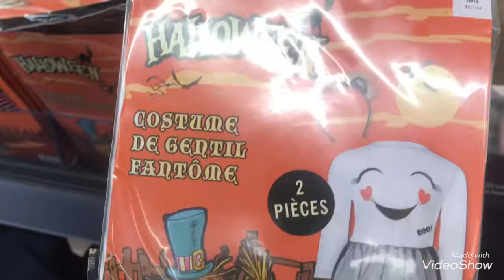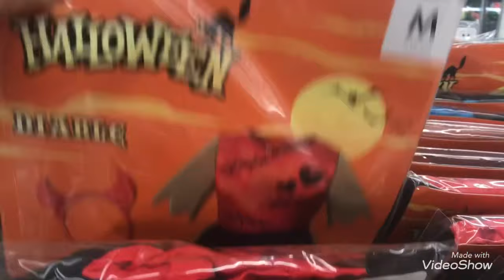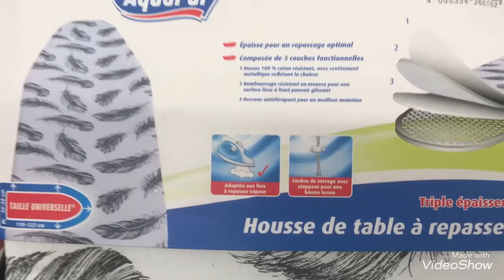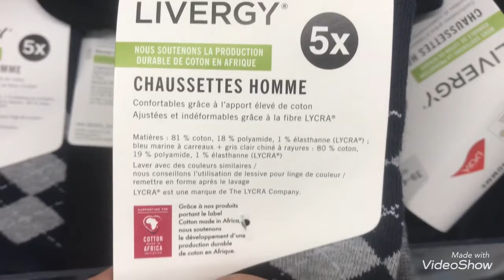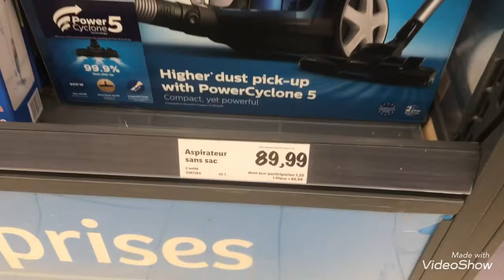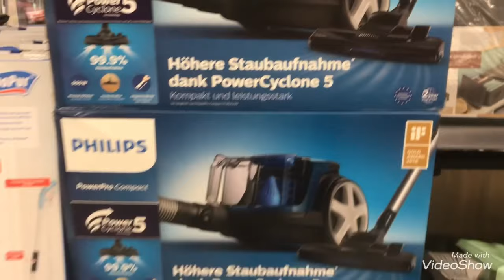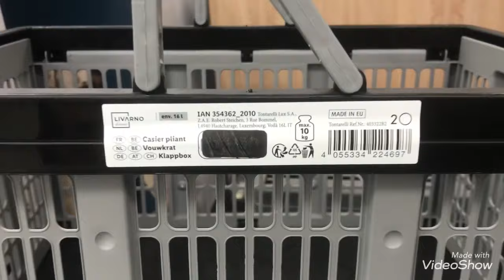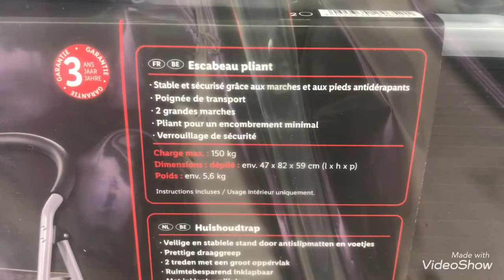LIDL ARRIVAGE 18/10/21 NOUVEAUTÉS